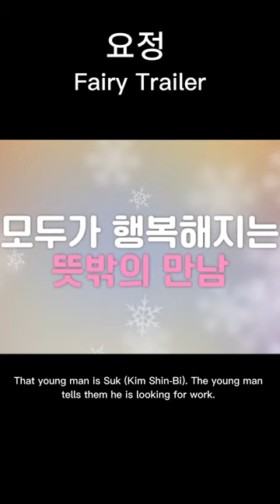요정 Fairy Trailer YS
요정 Fairy Trailer

Young-Ran (Ryoo Hyoun-Kyoung) runs a small cafe. She happens to meet Ho-Chul (Kim Joo-Hun), who also runs a cafe in the same neighbor. They fall in love and get married. After their marriage, they still run their cafes separately due to the terms of their leases. Their relationship hinges on who makes more money, with the more prosperous owner receiving more respect. One night, Ho-Chul and Young-Ran hits a pedestrian with their car. That young man is Suk (Kim Shin-Bi). The young man tells them he is looking for work. Ho-Chul decides to hire Suk and, soon after, his cafe's business begins to rise.